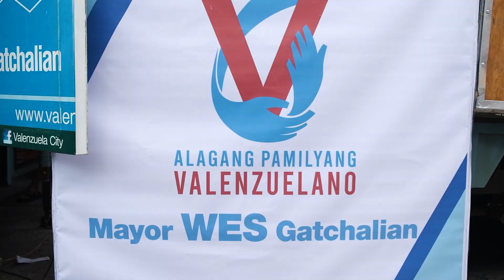VTV: Alagang Pamilyang Valenzuelano Medical Mission - 3S Malabo, Maysan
Kalusugan ng PamilyangValenzuelano ay mahalaga!

Tuloy ang pagbibigay natin ng LIBRENG serbisyong medikal sa iba't ibang barangay sa Alagang PamilyangValenzuelano Medical Mission!

Narito ang ilang mga kaganapan sa ating Medical Mission sa 3S Center Malabo, Maysan nitong Pebrero 3, 2024.